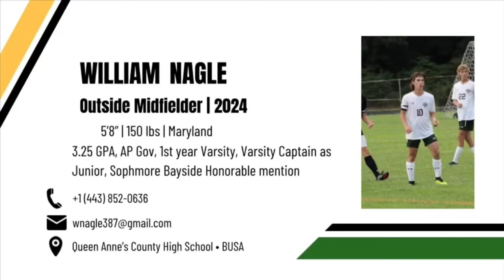William Nagle 2024 Queen Annes County and Busa FC Highlights